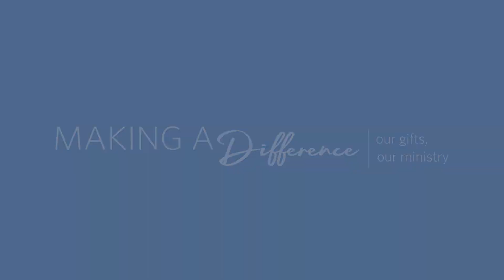Faith Formation at Westminster